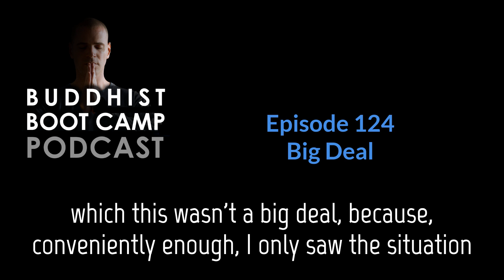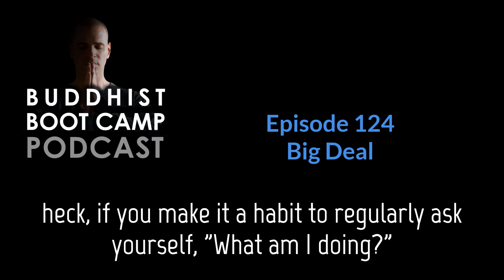Big Deal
Is it a big deal? Well.. that depends... Getting into the habit of asking yourself this question throughout the day will change the way you eat, drink, argue, text, relate to others, and dare I say... it will change your life (it's changing mine).
If you find value in these videos, please show your support with as little as $1/month through
Timber Hawkeye is the bestselling author of Buddhist Boot Camp, Faithfully Religionless, and The Opposite of Namaste. He prescribes gratitude as medicine for people to heal themselves from the inside out. The intention is to awaken, enlighten, enrich, and inspire a simple and uncomplicated life, by sharing mindfulness-enhancing techniques to which anyone can relate and implement in their daily lives.